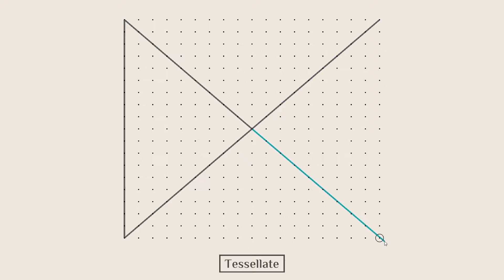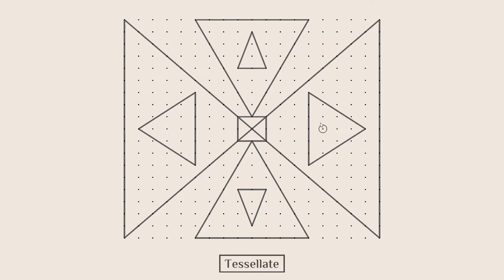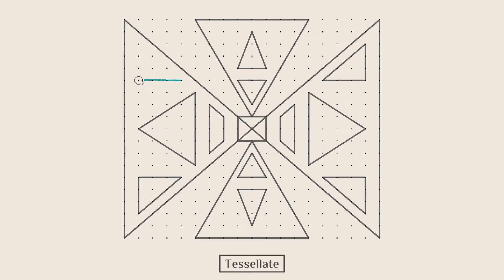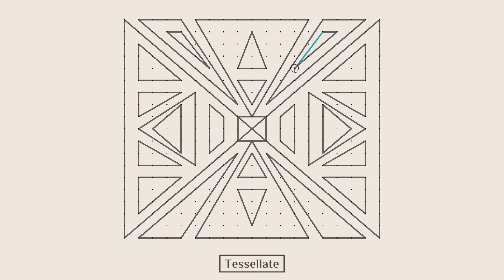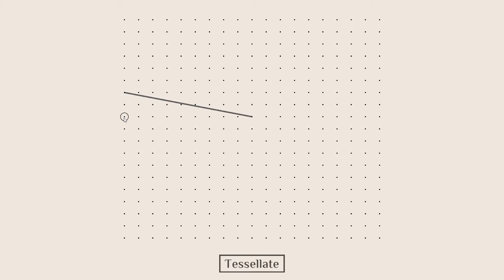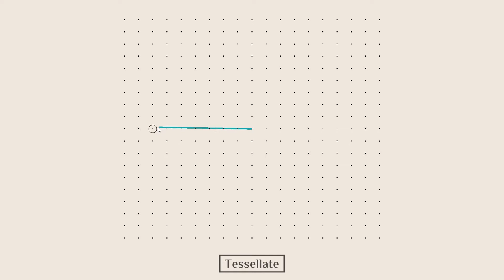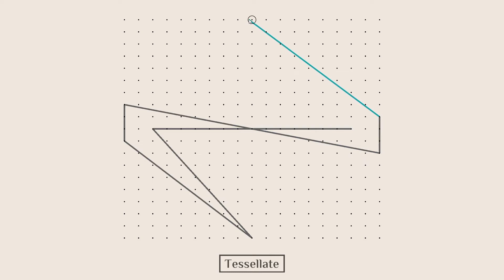'Zellige' by Louis Torres - Code Camp 2020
Zellige is a relaxing virtual toy, an exploration of mosaics and tessellations in the style of traditional architecture from the Islamic world. Players are invited to fill the provided point-grid with as many shapes as they want, then to choose a color palette inspired by some of the most famous monuments and cities from across the Middle-East and Maghreb, and finally be presented with a completed mosaic based on their drawing. Players are then free to recolor this mosaic as many times as they want, or to reset the tiling and draw new shapes to tessellate.